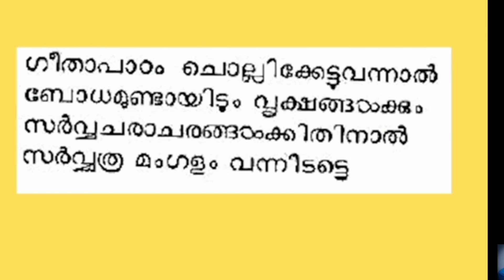ഭഗവത് ഗീതാസാരം|ചേലിലാ മൗലിയിൽ പീലി ചാർത്തി|Geethasaram|chelila mauliyil peeli charthi |Shivani Padma